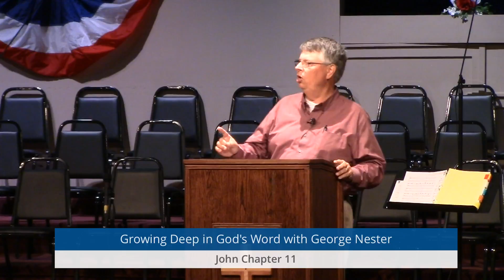7 -1-18 | Growing Deep In God's Word | John 11